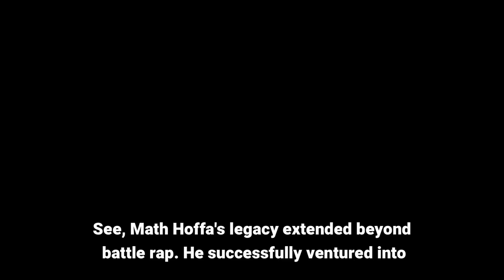Math Hoffa From the Streets to Battle Rap Stardom | Inspirational Story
Making sure I entertain my supporters has always been a rush for me so as we all get to know each other,Let’s first appreciate each other and open our minds to new things. I want to grow with my supporters and use my education and imagination to teach and make people feel good .

Catch up with latest WiP media series